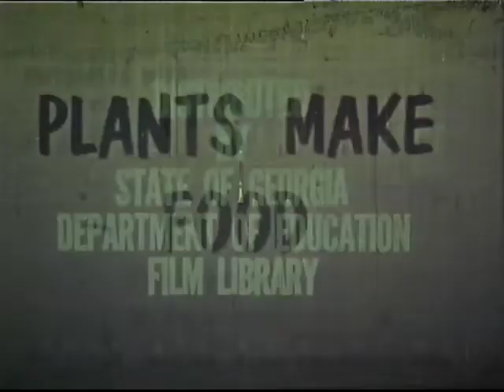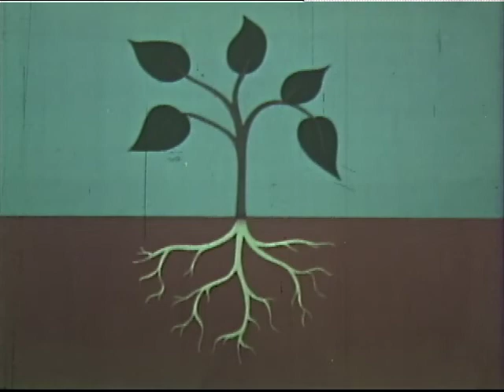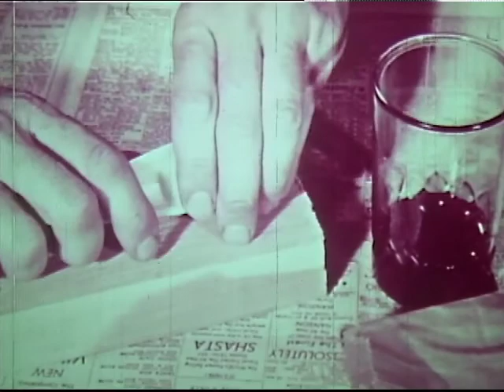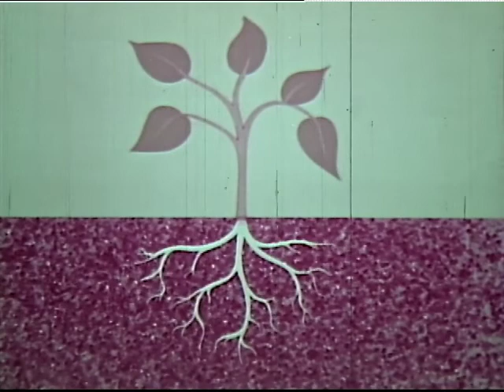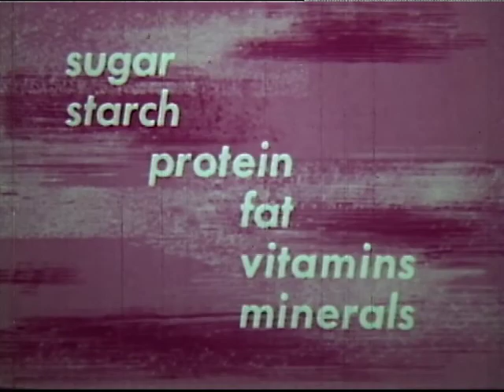Plants Make Food (1955)